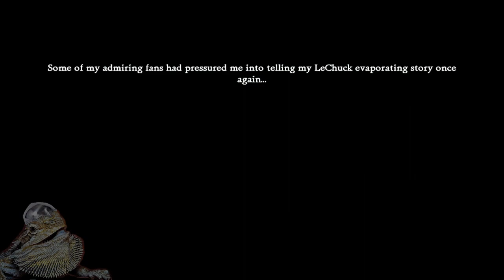Monkey Island 2: LeChuck's Revenge Special Edition #1